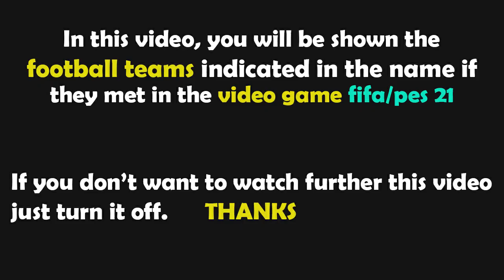FIFA 23 Gameplay | ΠΑΟΚ - Λεβαδειακός - 2022/2023